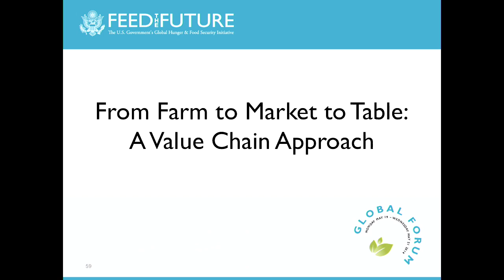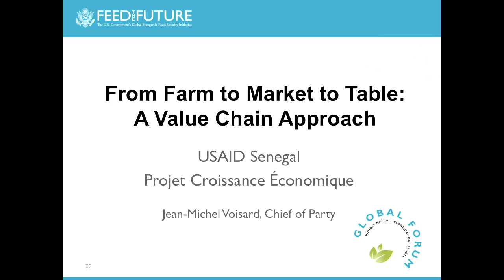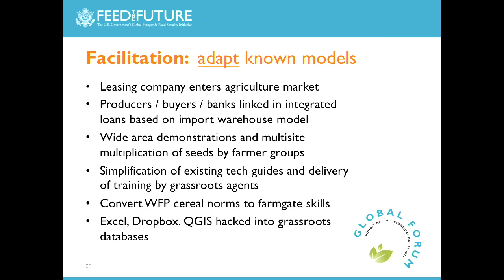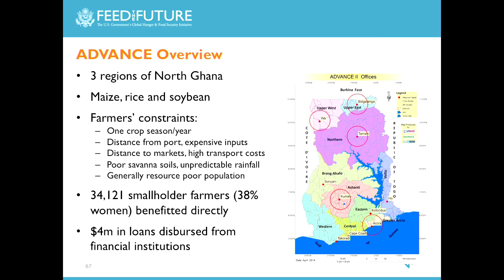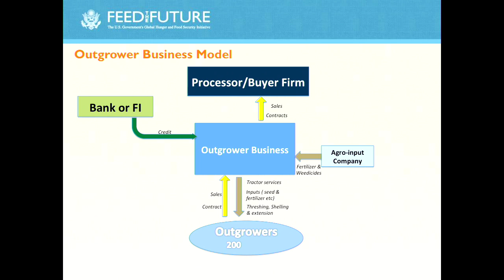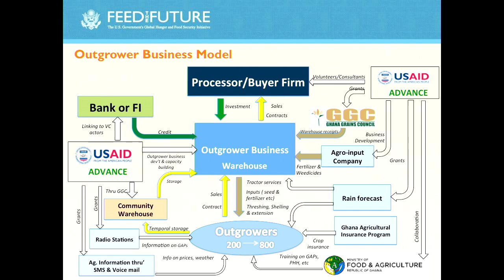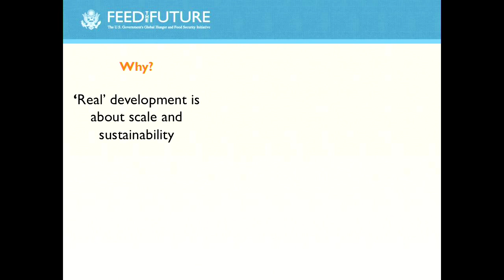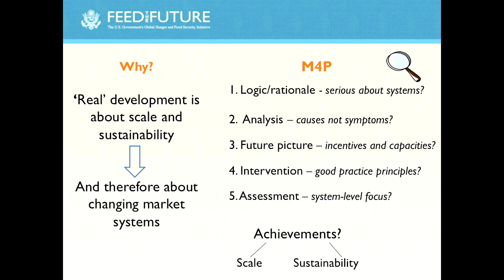From Farms to Market to Table: The Value Chain Approach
At the 2014 Feed the Future Global Forum participants heard three presentations from value chain experts. The session was moderated by Jean Downing, Senior Enterprise Development Advisor at the USAID Bureau for Economic Growth, Environment, and Education.

Value chains are key to Feed the Future investments. Field experts from Feed the Future projects in Senegal and Ghana described the models they have used to link more and more smallholders to markets while enabling and incentivizing resource-poor farmers to invest in improved productivity. Alan Gibson, advisor to DFID, and an architect of its Making Markets Work for the Poor (M4P) approach, commented on these models, offering the perspective of another donor.